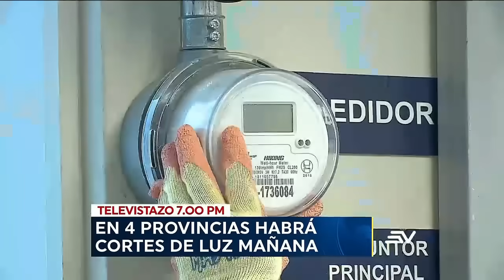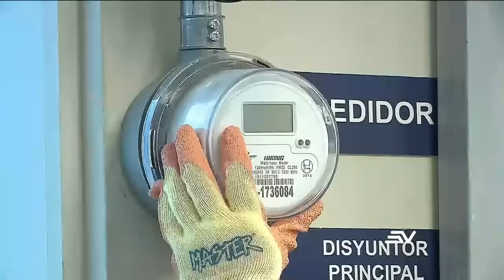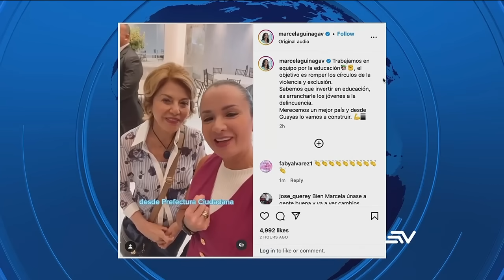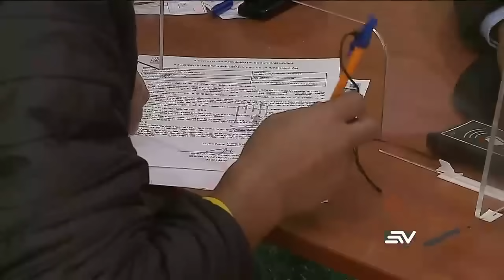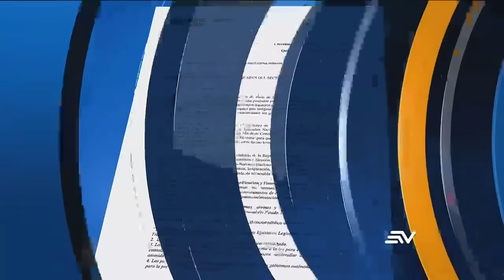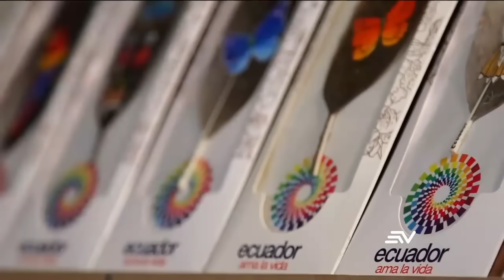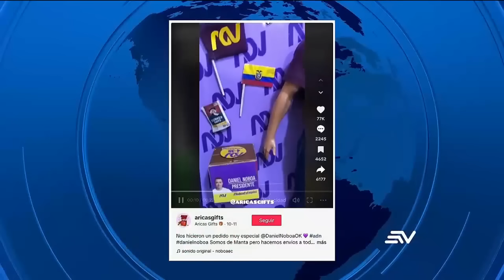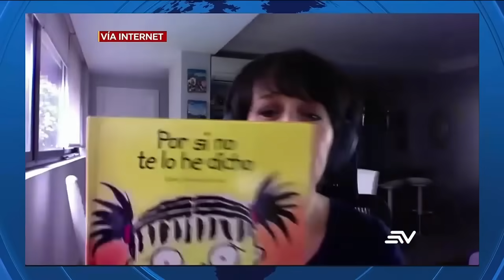Habrá apagones en 4 ciudades de Guayas, Azuay, Santa Elena y Esmeraldas | Televistazo | Ecuavisa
Los transportistas de carga pesada insisten en la falta de protección en carreteras y puertos, por donde circula el 90% de los productos de exportación del país. Por otro lado, este miércoles habrá apagones en cuatro ciudades de Guayas, Azuay, Santa Elena y Esmeraldas. Además, 306 mil deudores de la CNT podrán beneficiarse con la eliminación de deuda. En otras noticias, la campaña contra la influenza, en la que se prevé suministrar 5 millones de dosis, empezó esta mañana. Mire aquí la emisión completa del noticiero de las 7:00 p.m. del 24 de octubre de 2023.

00:00 Recaps
01:26 Guayaquil: los puertos en jaque
04:02 Robo a transportistas
07:48 Mas cortes de energía
09:29 La versión de Ferdinan Álvarez
11:40 Aguiñaga con la tia de Noboa
13:57 Viaje de Guillermo Lazo a Perú
14:37 Gaza: ¿Guerra sin salida?
18:55 Reglamentos: Deudas vencidas
22:34 Caso cerrado: Los DHRUV
24:21 Optimizar el gasto publico
26:27 EE.UU: Choque múltiple
27:54 Brasil: Banda incendio buses
28:55 Exabogado de trum testifico en su contra
29:31 Bomberos y policías se enfrentaron
30:04 Comparación de Marca País
32:04 Vacunación contra la influenza
33:47 Los primeros camisetazos en la asamblea
35:01 División en el correísmo
37:58 El sector de la construcción
39:57 2 jóvenes crearon muñeco de Daniel Noboa
41:05 Ecuador mantiene adquisición de 137 vehículos tácticos
42:21 Israel: Testimonio tras liberación
43:47 Macron pide incluir a Hamas como blanco de coalición antiterrorista
44:26 Violencia en Puerto Bolívar
46:19 Tendencias en pastelería
48:07 La moda y la tecnología
49:14 México: Desfile de catrinas
50:58 Festival de cine de horror
52:24 ARTE
52:52 Ecuatoriano gano premio